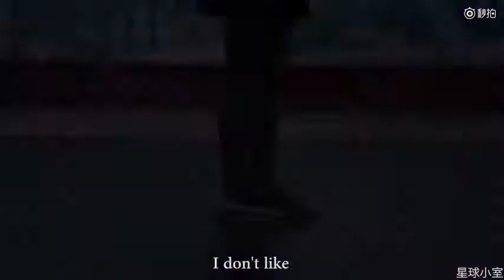【HAONA音乐】20180225欧阳娜娜《奋斗》主题曲《我很好》mv 哔哩哔哩